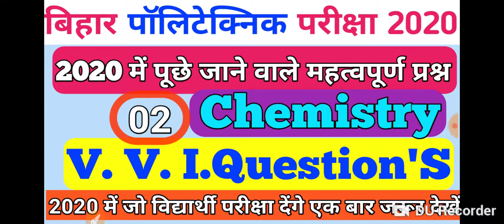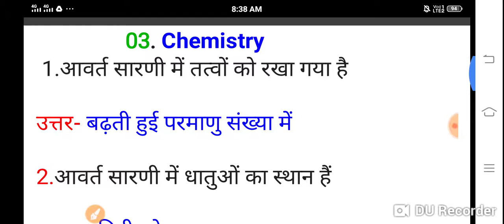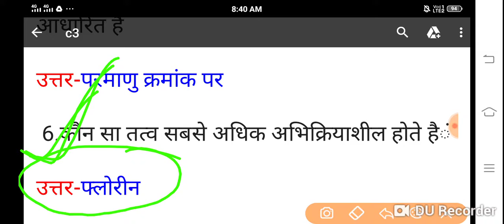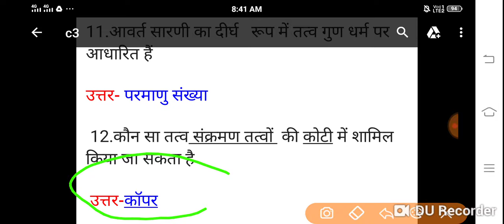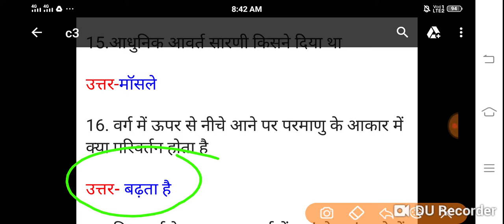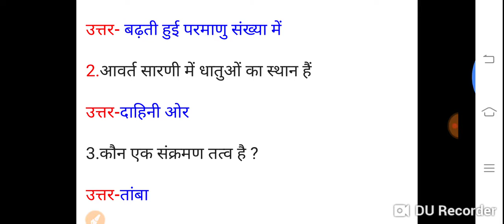Bihar Polytechnic//Chemistry 02//Bcece//Polytechnic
Download pdf--

दोस्तों जितने भी विद्यार्थी इस साल बिहार पॉलिटेक्निक का एग्जाम देने वाला है इस वीडियो में  रसायनिक विज्ञान के 20 महत्वपूर्ण प्रश्न एवं उनके उत्तर का वीडियो देखने को मिलेगा इस वीडियो में जितने भी प्रश्न एवं उत्तर हैं सभी महत्वपूर्ण प्रश्न को लिया गया है यह पूरी सुनिश्चित मैं नहीं करता हूं

कि इसमें से क्वेश्चन आएगा लेकिन इनमें से बहुत सारे क्वेश्चन बिहार पॉलिटेक्निक है पिछले साल में पूछे गए हैं इसीलिए आप लोगों से अनुरोध है कि इस वीडियो को पूरा देखें और इसमें जितने भी प्रश्न एवं उत्तर हैं उन को अच्छी तरह से कंठस्थ कर लें

ताकि आपको बिहार पॉलिटेक्निक एग्जाम देते समय इन प्रश्नों को आने के बाद इसका सही उत्तर देने में आपको आसान हो बिहार पॉलिटेक्निक का एग्जाम होने वाला है और इस एग्जाम से जुड़ी अन्य जानकारी एवं अन्य राजकीय पॉलिटेक्निक से संबंधित प्रश्न एवं उत्तर आप हम से पूछ सकते हैं अगर आपको किसी तरह की कोई प्रश्न है पॉलिटेक्निक से संबंधित तो आप हमारे कमेंट बॉक्स में अपना उत्तर प्रश्न छोड़ सकते हैं हमें

आपसे एक और रिक्वेस्ट है कि आप हमारे चैनल को जरूर सब्सक्राइब कर ले ताकि आपको भविष्य में जितने भी पॉलिटेक्निक से संबंधित कोई जानकारी साझा करूं इस चैनल पर तो आप लोगों तक एक नोटिफिकेशन के माध्यम से सूचना मिलते रहे धन्यवाद

Friends, all the students are going to give Bihar Polytechnic exam this year, in this video, you will get to see a video of 50 important questions of physics and their answers. All the important questions and answers are included in this video.  Do not do

 That question will come from it but many of these questions are Bihar Polytechnic asked in the last year, that's why you are requested to watch this video in full and memorize all the questions and answers in it.

 So that while giving you Bihar Polytechnic exam, you will be able to answer it correctly after coming to these questions.  If you have any kind of question related to polytechnic then you can leave your answer question in our comment box.

 Another request from you is that you must subscribe to our channel so that you can share any information related to all the polytechnics in the future, on this channel, you will get information through a notification to the people.